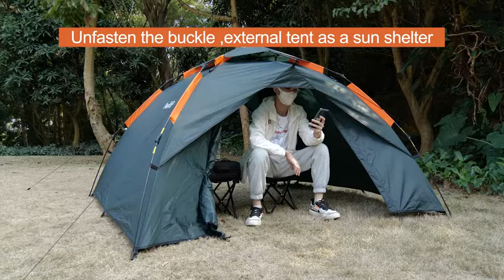Amflip Camping Tent | 3 Man Person Instant Tent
Amflip Camping Tent Automatic 3 Man Person Instant Tent Pop Up Ultralight Dome Tent 4 Seasons Waterproof & Windproof Camping Tent with Removable Outer Tarpaulin, Double Layers (L)